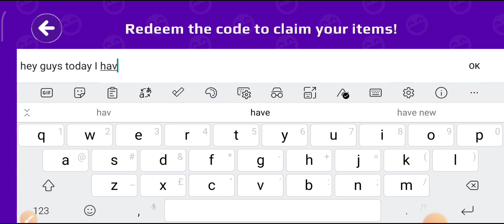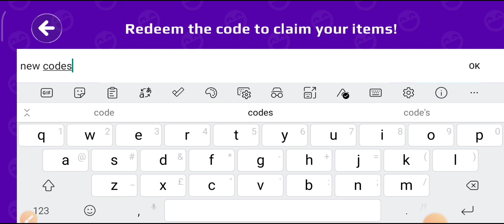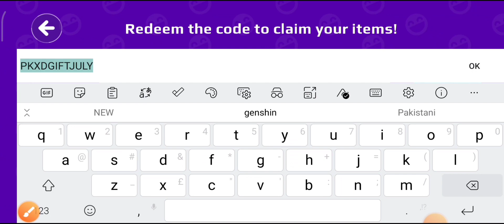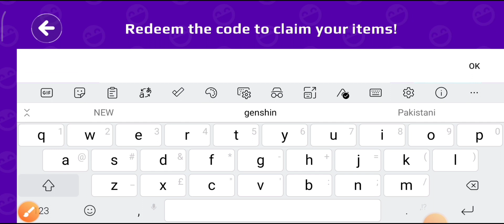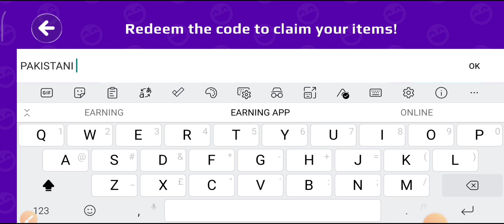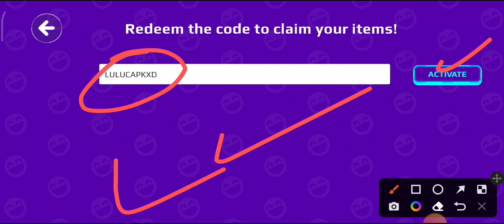NEW PK XD CODES 2022 JULY - PK XD CREATOR CODE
NEW PK XD CODES 2022 JULY - PK XD CREATOR CODE - CODE PK XD 2022

hey guys! welcome to brand new video in this video we share pk xd code .

Be the creator of your reality, this is your virtual world!

Ready to explore this world and join an adventure with millions of players?!

your query.
🔍 pk xd
🔍 pk xd code 2022
🔍 pk xd codes
🔍 pk xd new code
🔍 pkxd code 2022 july